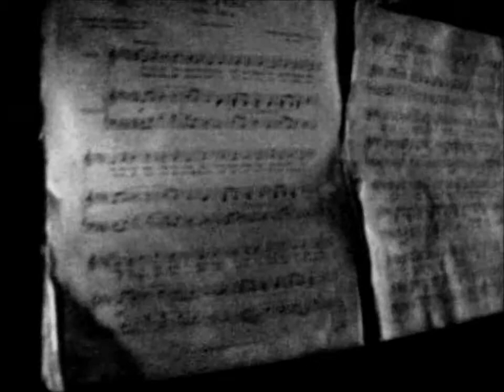AMIGA - COVER - RAFAEL BRAVO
Un gran tema de la autoría de Gómez Escolar.